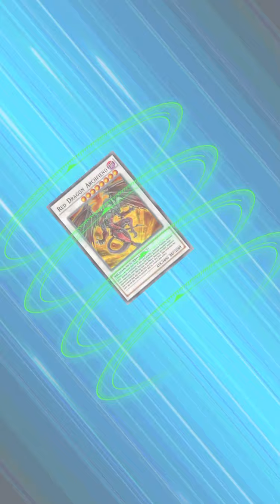Jack Atlas vs Yusei Fudo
Me vs my brother in another match up hopefully you all like it and please remember to like and subscribe if you like this content and to please comment down below if you want other battles with other people thank you and have a good day😁